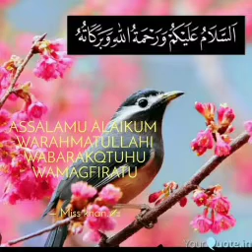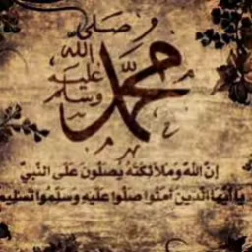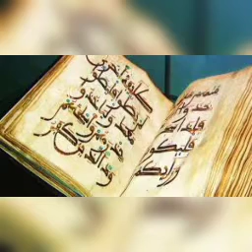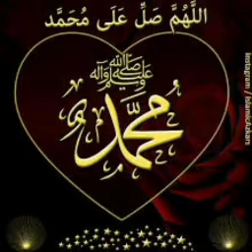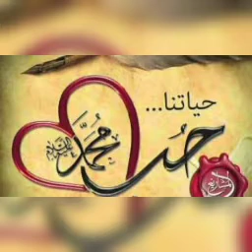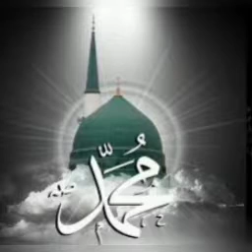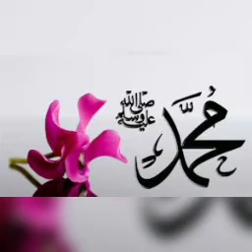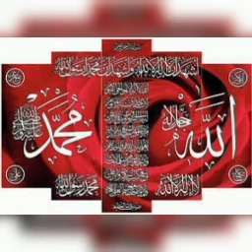#858 | அல்லாஹ் ரஸூல் அவர்களின் நேசர்கள் | அல் மஜ்னா டிவி | தமிழ் பயான் | பக்கீர்